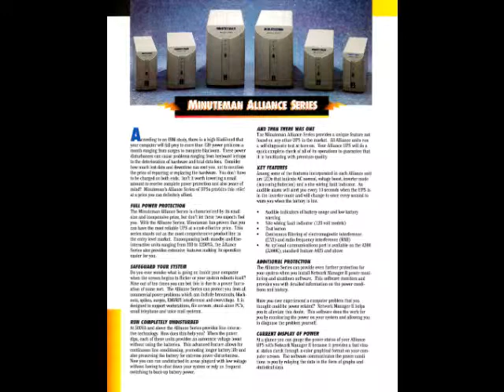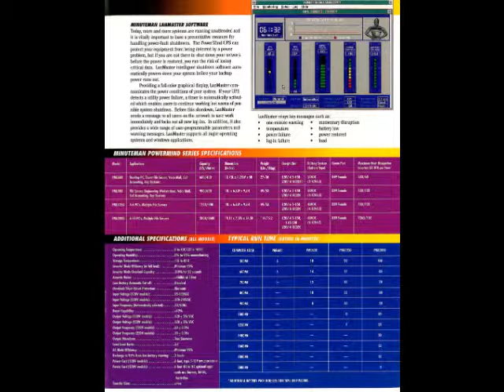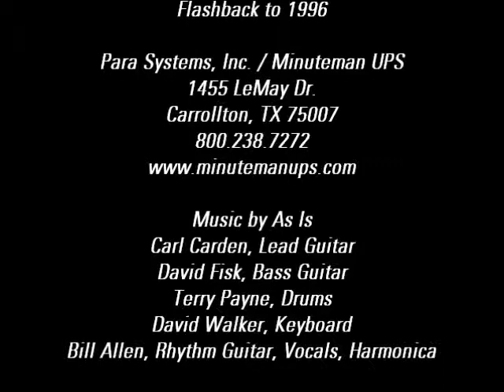1996 Flashback - Minuteman UPS "Blackout Blues"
In 1996, we decided that paper catalogs and brochures were no longer good enough. We created an interactive CD that contained our full catalog, QuickPick UPS Selection software, a demo of our power management software, and four songs by the band As Is, featuring our very own Bill Allen on vocals, guitar and harmonica. This approach made waves, and had people all over the country humming "The Blackout Blues."

to see our current lineup of value priced, feature rich power protection products, including uninterruptible power supplies, remoter power management, power distribution units, and power management software.